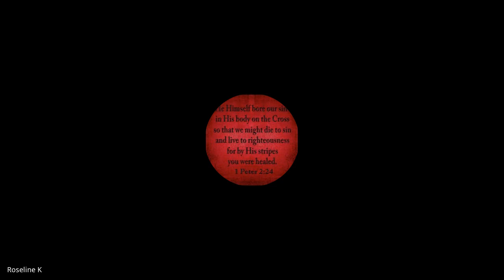Romans | Lecture 7: BC303-Rom-20230828